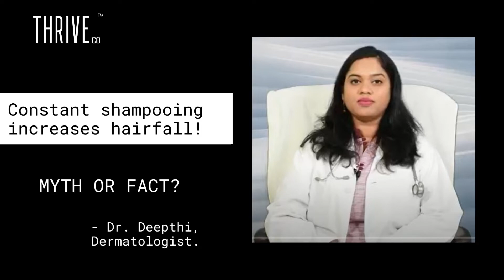whatdermatsays: Constant shampooing increase hairfall | Dr Deepthi | ThriveCo | Bursting Myths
"Dr Deepthi, Dermatologist and Trichologist, busts the myths and facts around hair fall. If you are also one of them who are wondering constant shampooing increases hairfall, then you should be relieved knowing that constant shampooing does not increase hairfall.
Hairfall occurs for various reasons. Follow our ""what dermat says"" series to understand more on hairfall, myths and facts, and solution to hairfall.

About ThriveCo:
ThriveCo is the amalgamation of the Best-in-World Technology with the needs of the Indian Consumer. We use cutting-edge technology-based, latest innovations to deliver visible effective results. We strive to create at-home products that beat high-end cosmetic procedures. Unconditionally transparent, honest and ethical about the integrity of the products, the ingredients used, the manufacturing process and the effectiveness, we make sure that you get the best-in-class, safest and most effective products to help you thrive.